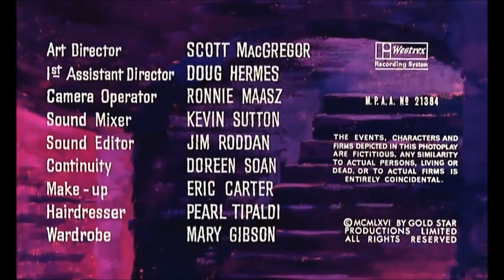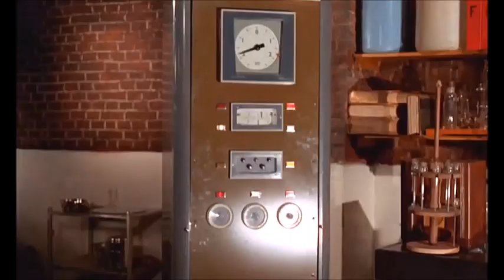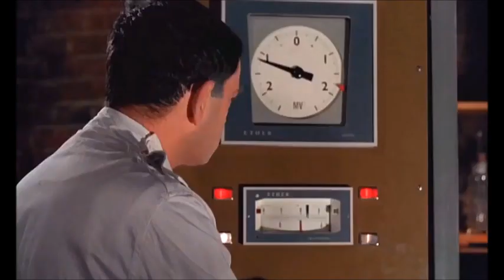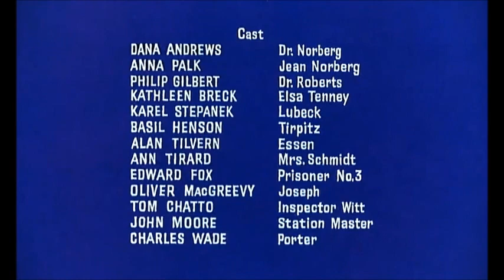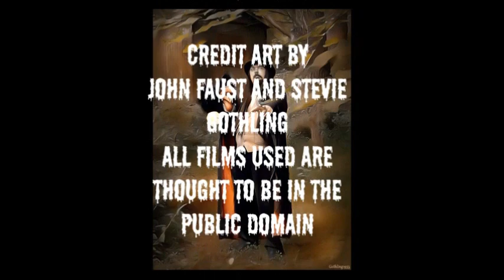Monster Movie Night The Frozen Dead Season 12 Episode 3 ep 249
Monster Movie Night starring Bobby Gammonster-The official Horror Host Hall of Fame Inductee of 2020 and Boris T Buzzard presents "The Frozen Dead" starring Dana Andrews.